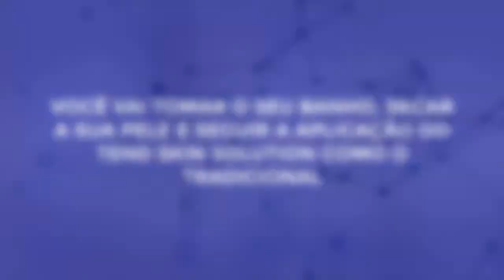Tend Skin Brightoner Serum + Tend Skin Solution?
Nossa especialista explica como utilizar o Tend Skin Brightoner Serum em conjunto com o Tend Skin Solution, para acelerar o clareamento das manchas de pele deixadas pela foliculite e pelos pelos encravados.

Se você sofre de foliculite, pelos encravados ou manchas de pele, visite o nosso